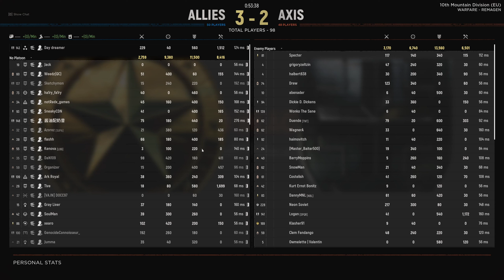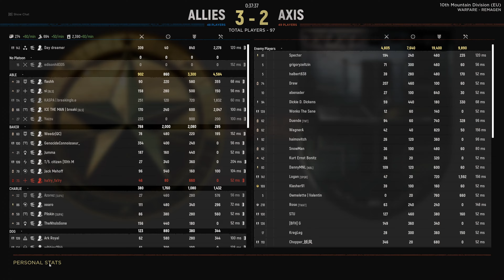The "ONE" thing I don't like about Update 12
The second clip is a Machine Gun Sound Test.

PC Specs:
Ryzen 5800X
MSI RTX 2080 Super Ventus OC
Asrock B550 Steel Legend
32GB G.Skill Trident Z Royal 3200mhz CL14
DEEPCOOL CASTLE 280EX
Corsair RM650
Corsair Air 540
Samsung 980 PRO NVME 500GB
Inland Prime NVME 1TB

Monitor:
Asus VG27AQ

KB&M:
Corsair K63
Corsair Dark Core Pro

Headphones:
Creative SXFI Gamer

Pehripherals for HLL:
OEM Green Camo DualShock 4 Controller
w/Chatpad